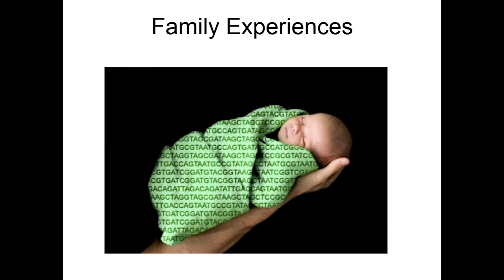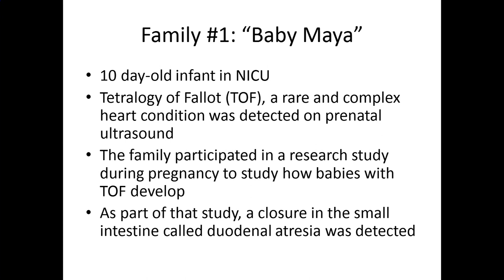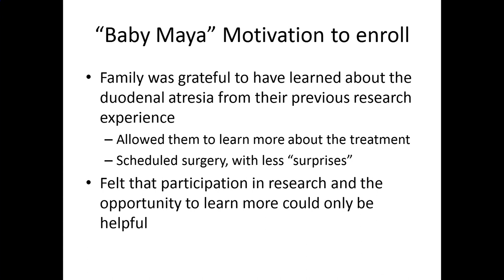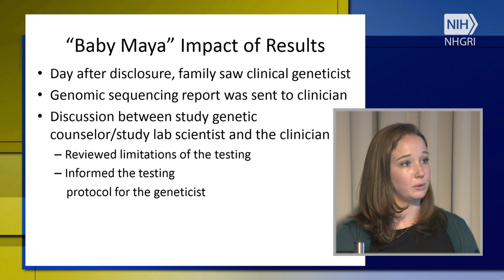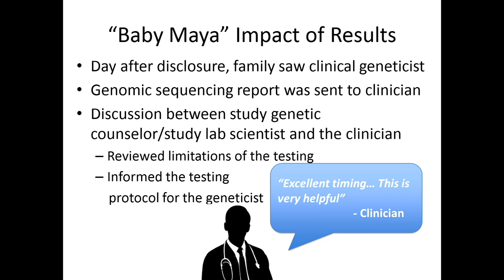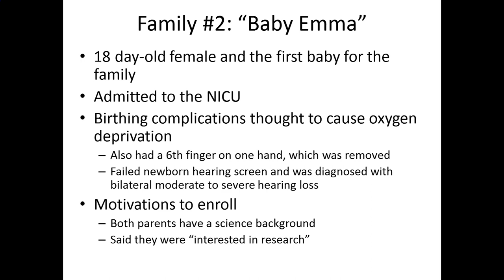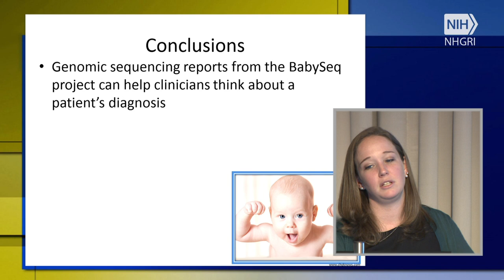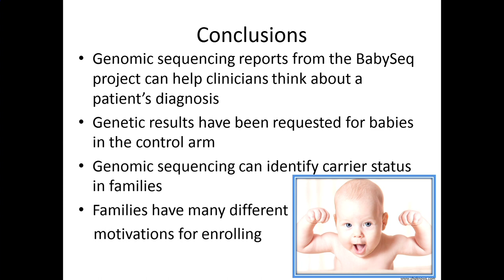The BabySeq Project - Megan Towne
November 18, 2015 - The Newborn Sequencing in Genomic Medicine and Public Health (NSIGHT) Program Webinar